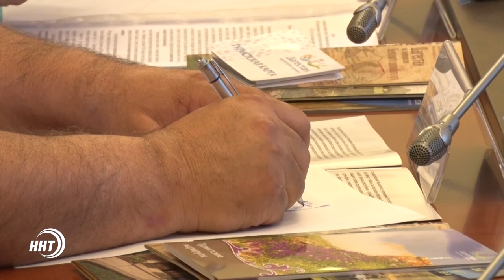Готов ли Дагестан встречать туристов?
Вопросы о реализации федерально-целевой программы «Развитие внутреннего и въездного туризма» в Дагестане обсудили сегодня в доме правительства.О том, какие планы у руководства республики и как планируется развивать пляжную инфраструктуру -  смотрите в следующем материале